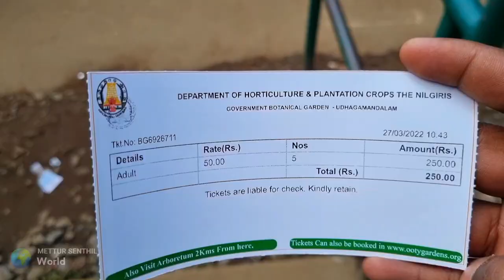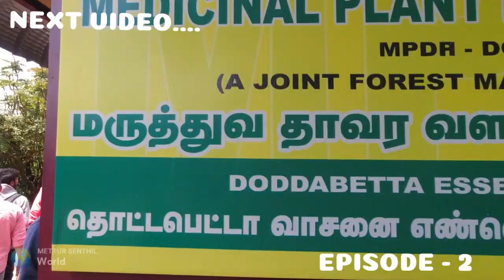Best Places in Ooty | Botanical Garden | The Nilgiris | Coonoor | Aruvangadu | Mettur Senthil